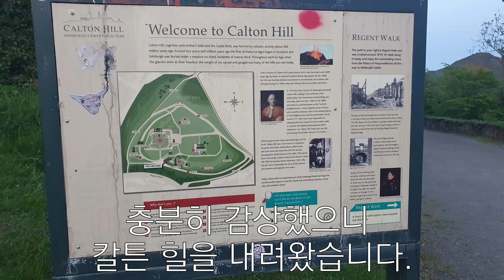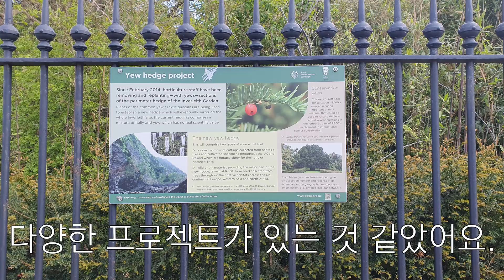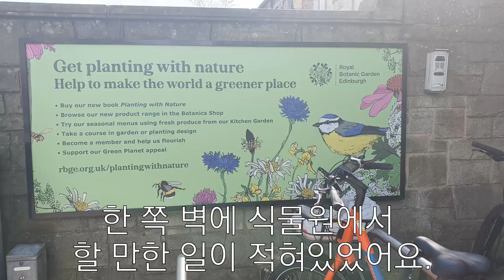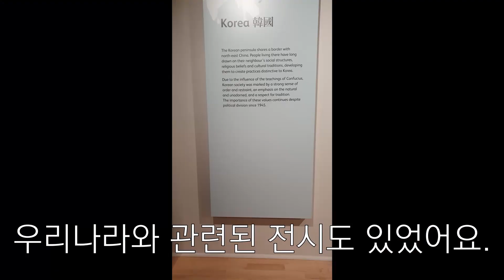14052023~21052023 효비의 일상 브이로그 Hyobie's daily vlog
이 영상은 KoPub 돋움체_Pro Medium 글꼴을 사용했습니다.
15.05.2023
킹스크로스 역으로 가서
I went to London King's Cross station,
에든버러 가는 기차를 탑승했습니다.
I took a train to Edinburgh.
약 5시간 후 에든버러에 도착했습니다.
About 5 hours later, I arrived in Edinburgh.
칼튼 힐로 향했습니다.
And I toward Calton Hill.
마침 일몰시간이었습니다.
Just in time, it was sunset.
사방을 둘러보았는데 경치가 좋았습니다.
I look all around and the scene was beautiful.
충분히 감상했으니 칼튼 힐을 내려왔습니다.
I went to Calton Hill because I thought I enjoyed the views thoroughly.
야경을 감상하며 숙소로 돌아갔습니다.
I went back to my accommodation when I saw night scenes.
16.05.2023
딘 브리지에 도착했습니다.
And arrived at Dean Bridge.
포토 스팟이 있더라고요.
There was a photo spot.
딘 빌리지로 향했습니다.
I went toward Dean Village.
다양한 양식의 건물이 있었어요.
There were several style architectures.
로열 보타닉 가든으로 향했습니다.
I went to Royal Botanic Garden Edinburgh.
입구에서 둘러봤는데 넓었어요.
I looked around at the entrance and it was wide.
노란색 꽃이 예뻤어요.
Yellow flowers were pretty.
흔히 볼 수 있는 식물인데 이렇게 큰건 처음봤어요.
This was a common plant, however, it was the first time that I saw big like this.
숲속을 걷는 느낌이었어요.
I felt like I walked in a forest.
식물이 아직 덜 자란 느낌이었어요.
I thought plants grew up less.
다양한 튤립이 예뻤어요.
Diverse tulips were nice.
튤립길을 걸어요~
I walked tulip road~
중간에 창고도 있었어요.
There was a garage in the middle.
근처 벤치에 앉아 주위를 둘러봤어요.
I sat on a near bench and looked around.
여기에도 허수아비가 있더라고요.
There was a scarecrow as well.
살랑이는 바람을 느꼈습니다.
I felt the wind blow softly.
철쭉으로 추정하는 꽃도 있었어요.
There were flowers, which I guessed as royal azaleas.
정자같은 곳도 있네요.
There was an architecture-like pavilion.
전시회도 열리고 있더라고요.
This is an architecture exhibition that was held.
다양한 식물의 씨앗을 팔더라고요.
They sold diverse plant seeds.
중국풍의 정원도 있었어요.
There was a Chinese-style garden.
밝은 파랑색이 예쁘더라고요.
The bright blue color was nice.
폭포도 있었습니다.
There was a waterfall.
물소리 들으면서 멍때렸어요.
I spaced out when I was hearing the waterfall sound.
아쉽게도 관리때문에 관람 불가능한 곳이 있더라고요.
There was some space I couldn't visit because of management.
한 쪽 벽에 식물원에서 할 만한 일이 적혀있었어요.
On one side of the wall, things to do in the garden were written.
관람을 마치고 시내로 향했어요.
After I finished visiting there, I went to the city center.
좀 더 걸어서
I walked a little bit more
스코틀랜드 국립박물관에 도착했습니다.
I arrived at the National Museum of Scotland.
시계탑이 높더라고요.
Clock tower was high.
다양하고 큰 동물들이 있었습니다.
There were diverse and big animals.
우주관련 영상을 볼 수 있었습니다.
I could watch an animation about the universe.
영롱한 광석들도 있었습니다.
There were bright crystals.
옛날 자동차도 있었어요.
There were old-age cars.
심지어 비행기도 있었어요.
Even there were planes.
레이싱 차도 있었어요.
There were racing cars.
다양한 의복도 있었어요.
There were variaty clothes.
한국 악기와 옷도 있었습니다.
There were Korean instruments and clothes.
위에서 보니 스케일이 더 커보였어요.
I watched animal models in the upper place and I felt they were bigger.
왕관과 관련된 보석도 있었어요.
There were gems that were related to the crown.
벽에도 장식이 전시되어 있었습니다.
There were goods on the walls.
도자기들이 고급스러워 보였어요.
Ceramics looked like luxurious.
우리나라와 관련된 전시도 있었어요.
There was an exhibition about Korea.
동아시아 전시도 있었고요.
There was an exhibition about East Asia.
생각보다 많은 유물이 있었어요.
There were more goods than I expected.
예쁜 유리 세공품도 있더라고요.
There was a beautiful glass goods.
폐점 시간이 되어서 나왔어요.
I went out because of closing time.
훌리루드 궁전 밖에서 봤어요.
I saw the Palace of Holyrood house outside.
숙소에서 좀 쉬고 나왔어요.
I took a rest at my accommodation and came back.
갑자기 왜 언덕을 오르냐고요?
Did you say why I climbed on the hill suddenly?
아서스 시트에 가는게 목표에요.
My goal was to go to Authur's Seat.
노란색 식물이 많더라고요.
There were many yellow plants.
중간에 연못도 있더라고요.
There was a pond on the way.
좀 더 올라가니 노란 식물이 여기도 많더라고요.
I climbed more and there were yellow plants here.
올라가면서 경치도 감상합니다.
I enjoyed the views when I was climbing.
정상에 도착했습니다.
I arrived at the top.
아서스 시트를 봤습니다.
I saw Authur's Seat.
일몰이 잘 안보여서 아쉬웠어요.
I felt sorry because I couldn't see the sunset well.
야경을 보고 하루를 마무리했습니다.
I saw night view and then finished that day.
스코틀랜드 국립미술관에 갔습니다.
I visited Scottish National Gallery.
스코틀랜드 국립 초상화 미술관도 들렀습니다.
I also visited the National Galleries of Scotland: Portrait.
다양한 초상화들이 있더라고요.
There were diverse portraits.
런던행 기차를 탔습니다.
I took a train to London.
가는 중 경치를 감상했습니다.
When the train was operated, I saw the outside view.
기차를 한 번 갈아탔습니다.
I transferred trains once.
무사히 킹스크로스에 도착했습니다.
I arrived at King's Cross station safely.
집근처 공원에서 동물 구경했습니다.
I watched animals at the park which is located near my home.
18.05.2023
학교에서 영어 공부를 하고
I studied English at my college
좋은 날씨를 즐겼습니다.
And then I enjoyed the beautiful weather.
저녁은 계란파스타 미역국 먹었어요.
I ate egg pasta and seaweed soup as my dinner.
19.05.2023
등교중인데 시위를 봤어요.
I saw a demonstration when I was going my college.
이 날도 날씨가 좋았어요.
It was nice weather this day as well.
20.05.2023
절 위해 특별한 음료를 만들어줬어요.
My coworker made a special beverage for me.
저녁 8시인데도 밝아요.
It's 8pm, but still bright.
커티삭이랑 노을 조합 좋네요.
The combination of Cutty Sark and Sunset is good.
날이 좋아서 사람이 좀 있더라고요.
There were some people because the weather was great.
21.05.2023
이 날은 하루종일 일만 했어요.
This day, I worked all day long.
디저트로 하루를 마무리했습니다.
I finished this day with dessert.